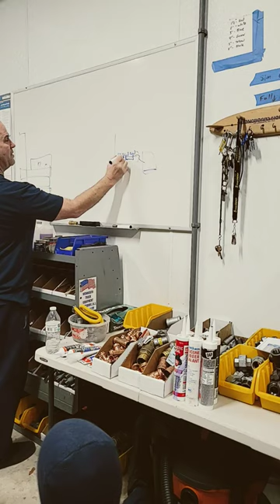master Plumber why double plunger did not work